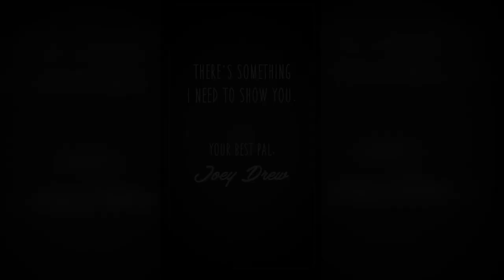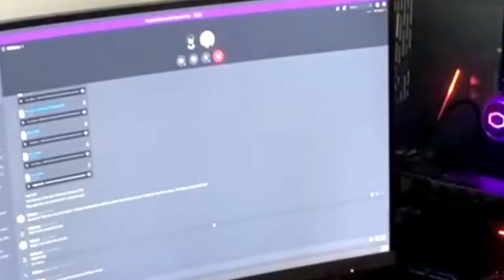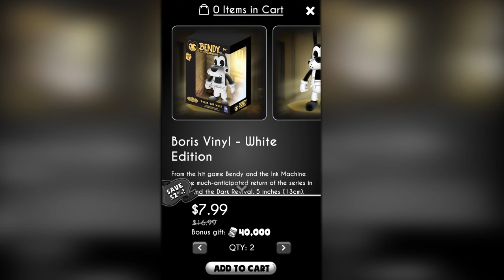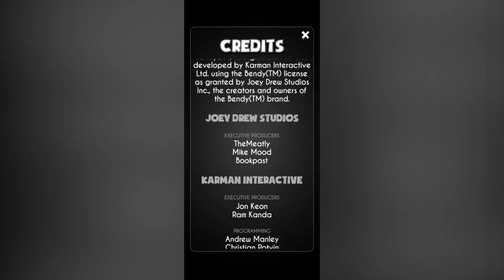A Look Back at Bendy in Nightmare Run | Review Video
TZKUnit: A guy who makes a wide range of content from Funny Moments, Stream Highlights, and Review videos. Topics range from Bendy to Pokemon to The Crash and Spyro Series.